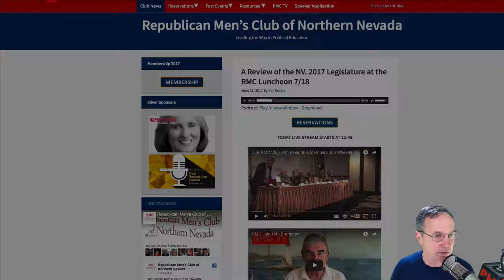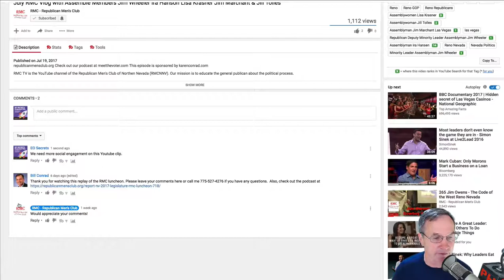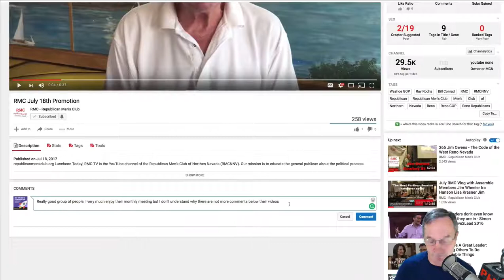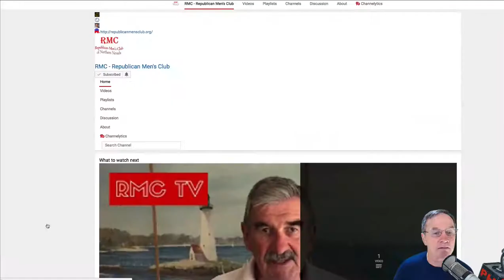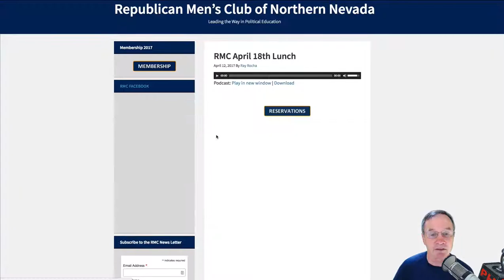RMC Social Media Training - Youtube Comments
This is a training clip on how to leave comments on YouTube.